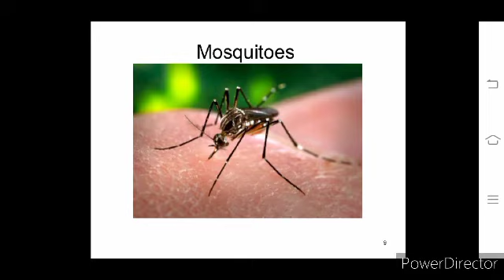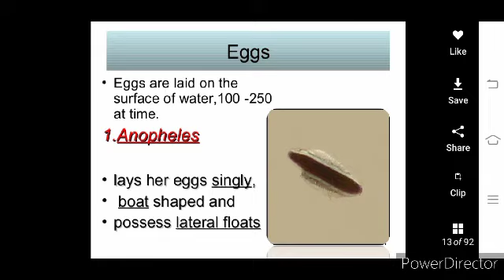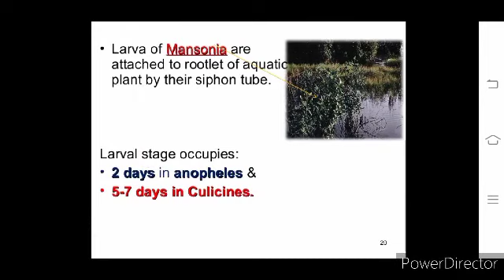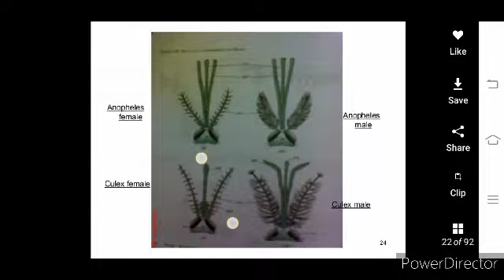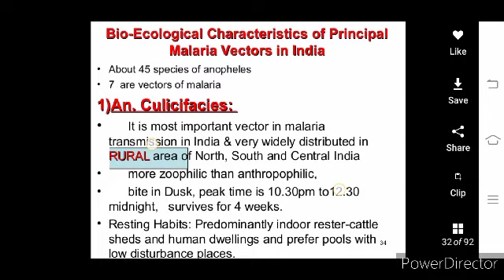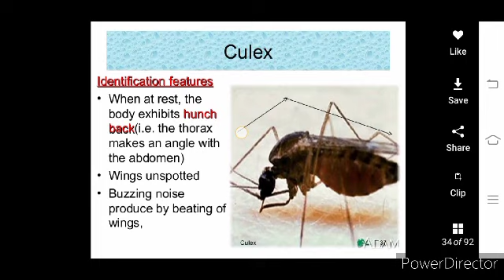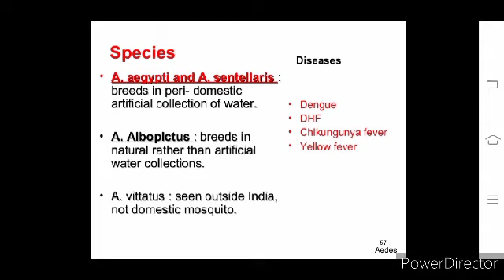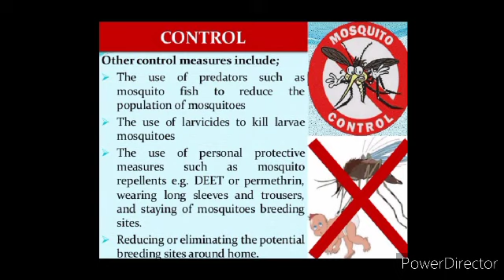Biology and control of anopheles, culex and ades mosquito